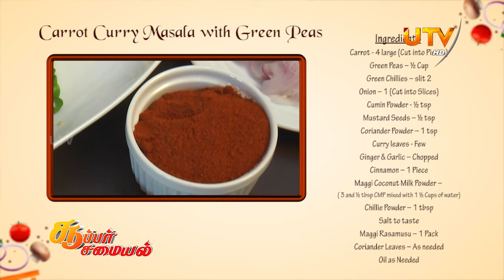Coriander & Pepper Rasam | Carrot Curry Masala with Green Peas | Super Samayal 08-10-2020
Super Samayal | UTV Tamil HD